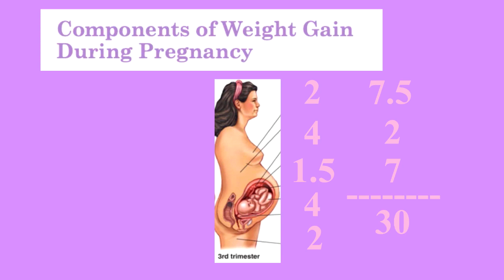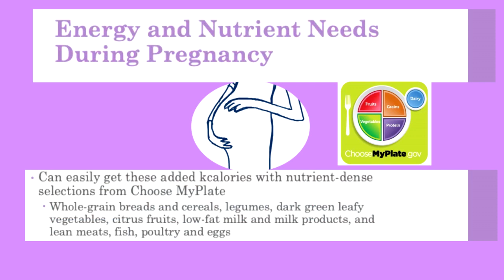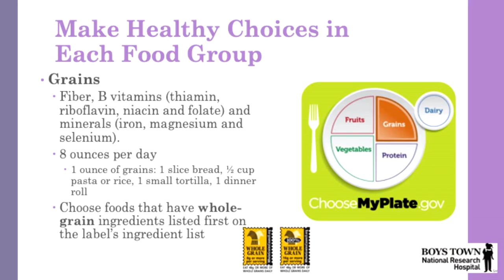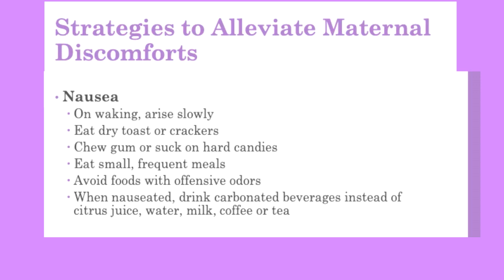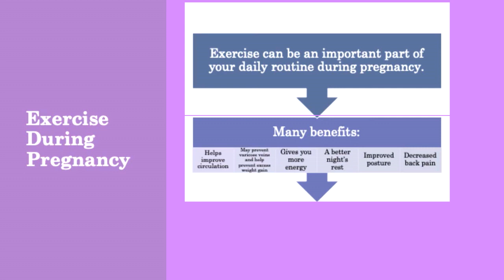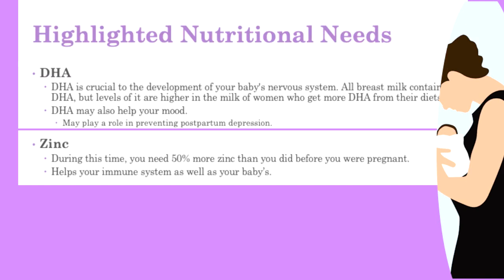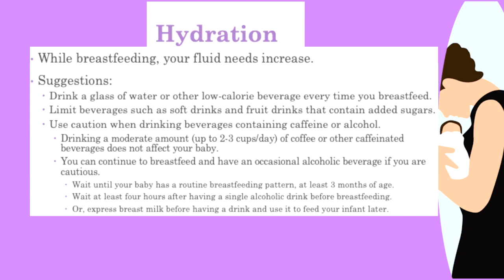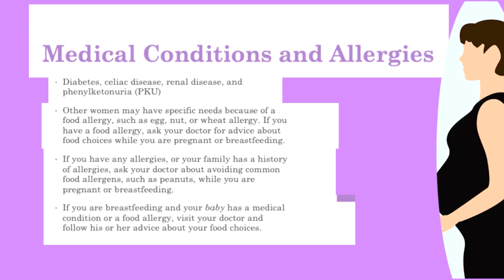Nutrition of Pregnancy and Lactation